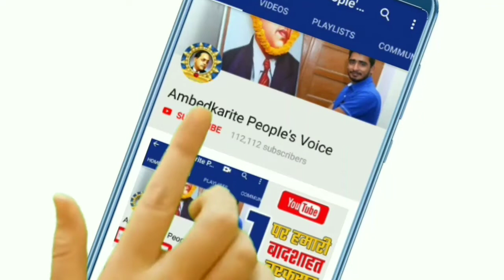जामिया मिलिया विश्वविद्यालय में इस तरह से हुआ हिंसक प्रदर्शन || Jamia Milia University Protest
हमसे जुड़े -